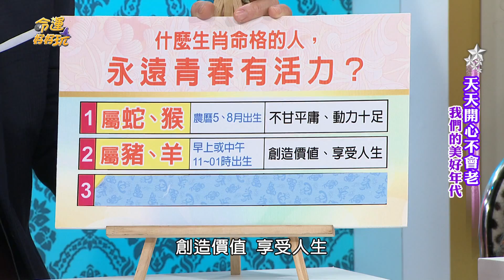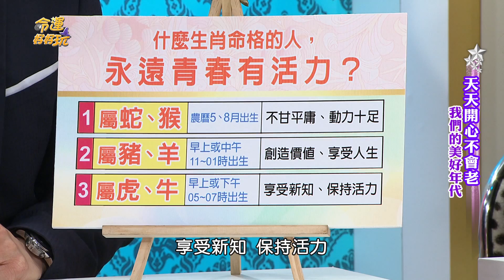【精華版】活越老越有價值 三款人不被時代淘汰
對他們來說要活就要動，

不會隨著年紀增長而不願吸收新知

讓自己永遠都青春又有活力。